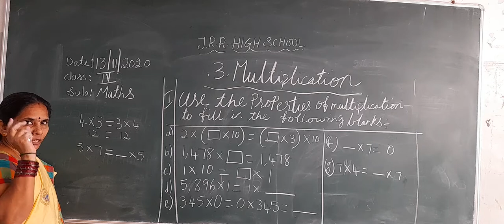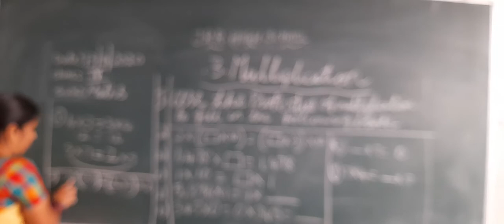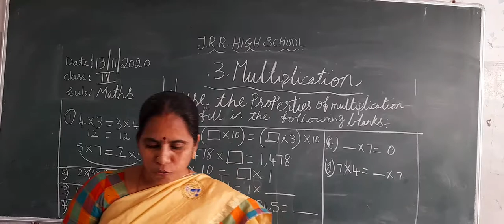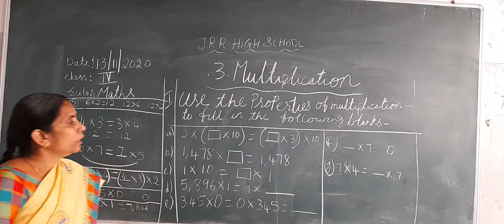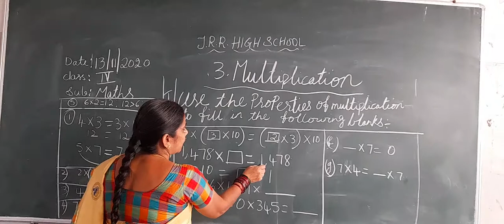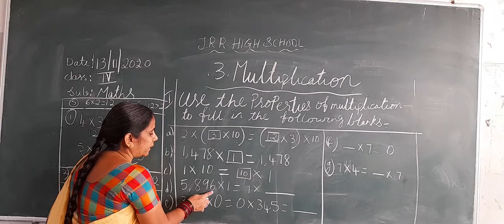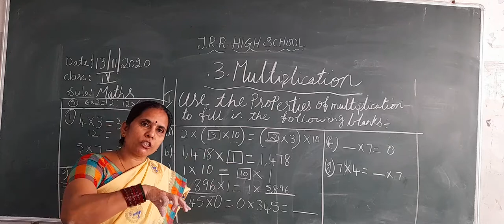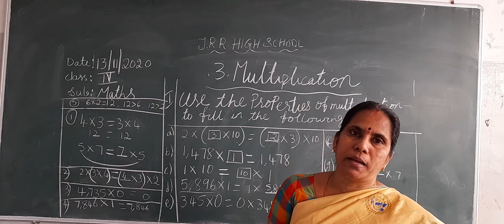IV CLASS MATHS 13-11-2020